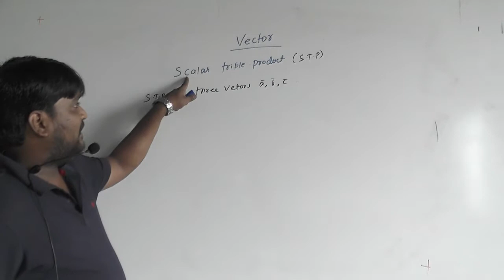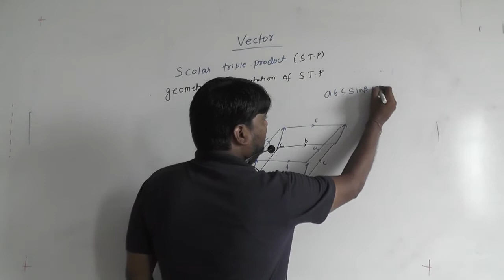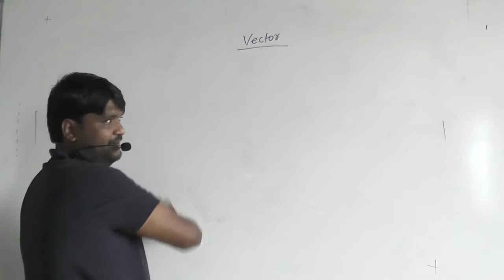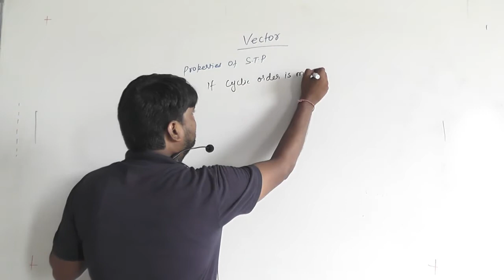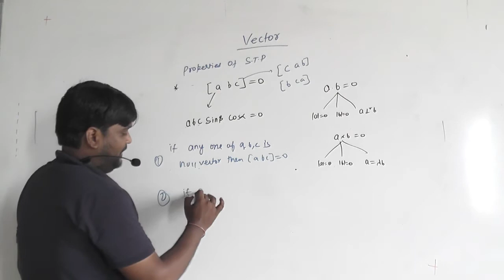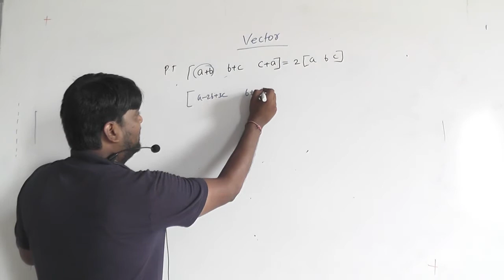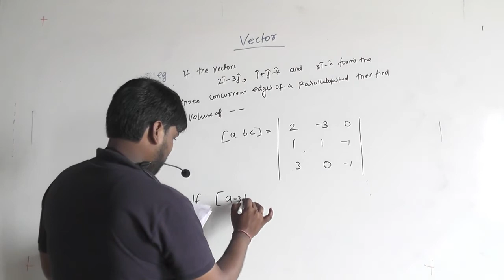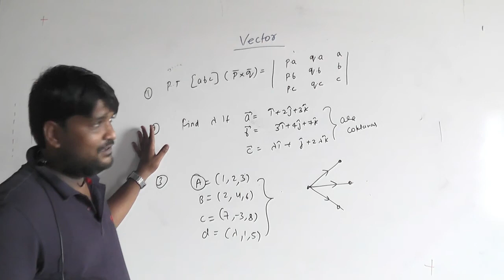Vector Lecture 11